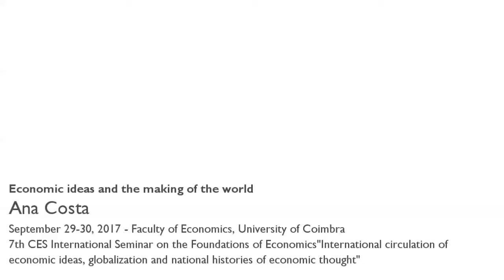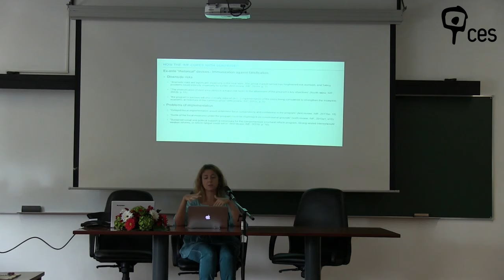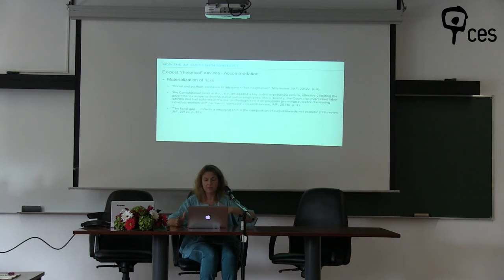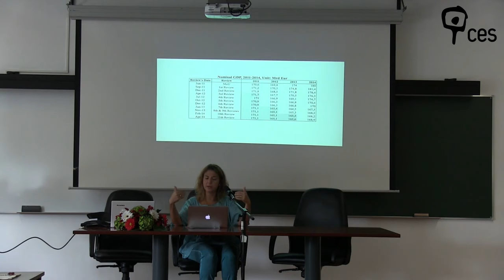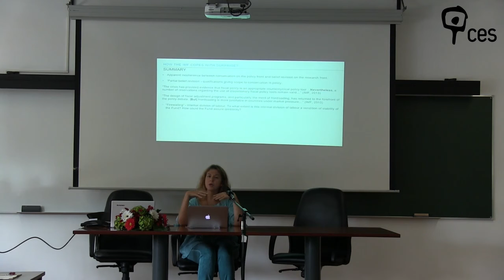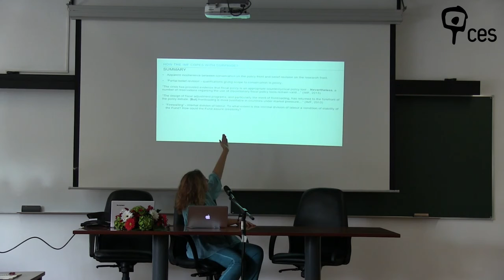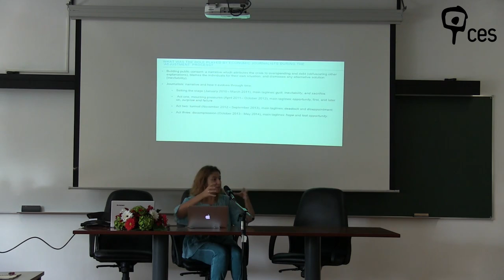Economic ideas and the making of the world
The prevalence of an economic style of reasoning as a way through which conventional economic theories exert influence outside the strict academic domain and far beyond the role of economists as scientists was previously analyzed by refereeing to the IMF Portuguese bailout. This previous research is expanded trying to address two interrelated aims: a) to contribute to the study of the processes of circulation and appropriation of economic ideas and practices at an international level; b) to shed light on how certain ideas and practices were assimilated and appropriated by the Portuguese central bank in the context of financialization of Portuguese economy.